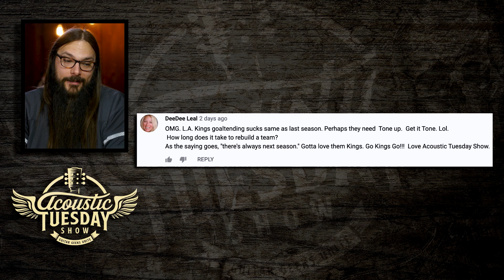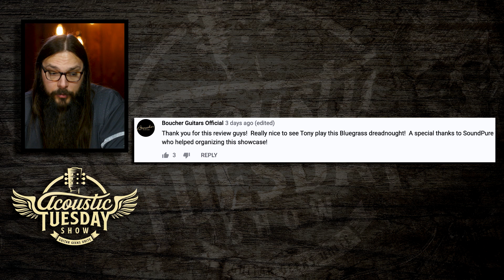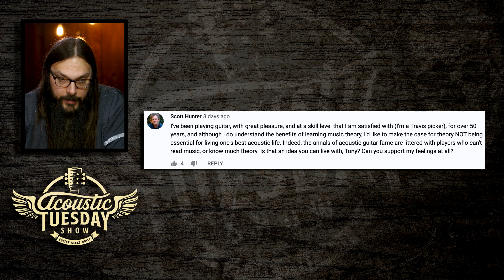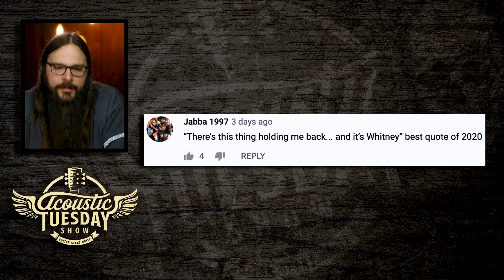Martin D18 OR Martin D28? ★ Acoustic Tuesday #133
Nearly eight years later, I'm revisiting the Martin D18 and the Martin D28. These two iconic acoustic guitars are getting my full, undivided attention. I'll cover why these two guitars should be in your guitarsenal, famous players who use them, and 5 excellent alternatives.

To kick things off, I want to cover why the Martin D18 and the Martin D28 should be in your guitar collection. There are tons of reasons why these two iconic Martin acoustic guitars need to be in your collection, but I distilled it down to my top 5 reasons.

Reason #1: The Martin D18 and Martin D28 are EXTREMELY versatile.

There's almost no musical situation where a Martin D18 or D28 hasn't been used. Think about it. These guitars are mostly associated with bluegrass, but these guitars work for almost any genre. To prove it, I've got proof of singer-songwriters, rockers, and trad players using Marin D18s and D28s!

Reason #2: The Martin History

What's remarkable about owning a Martin guitar, especially a D18 or D28, is the history. When you play one of these guitars, you are stepping into history.

Starting in 1916, the dreadnought shape was created. After that, there have been twists and turns that have defined and shaped how this iconic body shape (pun intended) came to be. The dreadnought is a historical guitar shape that Martin absolutely innovated.

Reason #3: The Bass on Martin D18s and D28s

For guitars that have unmatched bass quality, regardless of whether they are vintage or not, look no further than the Martin D18 and D28. Now, just to be clear, each of these guitars has a slightly different bass sound, but the bass levels are truly awesome.

For example, the D18 offers a nice dry and woody bass tone. Meanwhile, the Martin D28 has a wonderful mid-scooped present bass tone. To demonstrate these differences, I have footage of Billy Strings and Molly Tuttle playing both Martin D18s and Martin D28s.

Reason #4: Martin D18s and D28s are the most imitated guitars on the market today.

I don't care what brand of guitar you choose, but they usually have a copy of the D18 and a copy of the D28. Why? Because the recipe is ingenious. With the Sitka spruce top and the mahogany rosewood back and sides, it's an unbeatable combo.

For those of you who recognize that Martin D18s and D28s are expensive, and perhaps are looking for the best imitations, look no further than this list of guitars:

1) Blueridge BR-140 (D18)
2) Blueridge BR-160 (D28)
3) Recording King RD-318 (D18)
4) Recording King RD-328 (D28)
5) Eastman Guitars E6-D (D18)
6) Eastman Guitars E8-D (D28)

Reason #5: The Martin D18 and D28 are used as standards for other guitars.

In my decade of reviewing guitars professionally, I've compared countless guitars to the Martin D18 and the Martin D28. Why?

Both the Martin D18 and the D28 are so finely crafted, that they have become the gold-standard for a well-crafted guitar.

Now that you know why you need a Martin D18 and a Martin D28, I want to feature Sturgill Simpson, a proud user of Martin dreadnoughts like his custom Martin D18.

Now, I love that he uses a Martin HD28 and a custom D18...but can we talk about his voice for a little bit?

When I listen to Sturgill Simpson sing, he has a classic country quality that I don't hear that much these days. Additionally, his lyrics are masterful, ranging from sorrowful to comical all in just one song.

Be sure to check out Sturgill Simpson and listen to some of his music!

Now, I know I mentioned some good alternatives to a Martin D18 or a Martin D28 earlier in the episode. However, I want to revisit this topic to give you a more focused list of specific guitars.

#3 for D18 Alternative: The Bourgeois Country Boy

For a guitar that has the same dry bass and projection that the Martin D18 has, the Bourgeois Country Boy is a strong contender. I've been playing this guitar for a while now, and I love how punchy that bass sound can be at times. It never seems to drown itself out or get too muddy, which I also appreciate.

Be sure to catch the full clip of me playing the Bourgeois Country Boy to see if this D18 alternative stacks up to your expectations.

#3 for D28 Alternative: Boucher BG-52

Clocking in at my third-favorite non-Martin D28, the Boucher BG-52 is a stellar guitar from a stellar guitar maker. I've had the most recent experience with this guitar, and I truly believe this guitar can hold its own against a Martin D28. It has the open, voluminous sound as a D28 with maybe just a hair brighter tone.

To catch the full list of alternatives to the Martin D18 and the Martin D28, be sure to watch the full episode and visit Acoustic Life today for links and more!